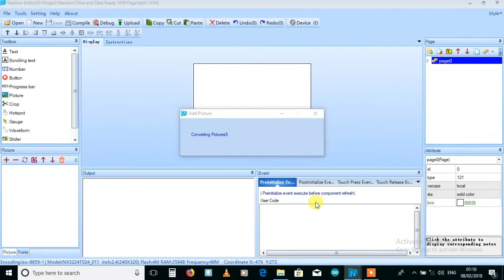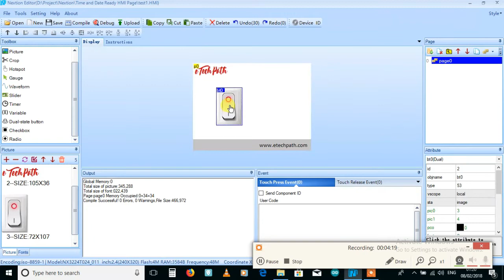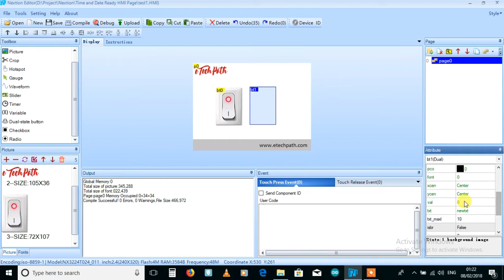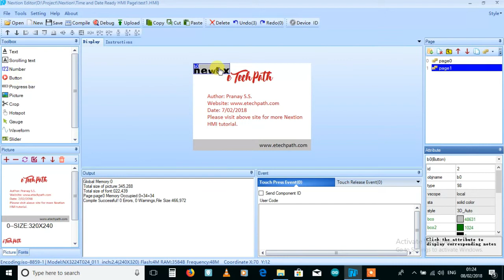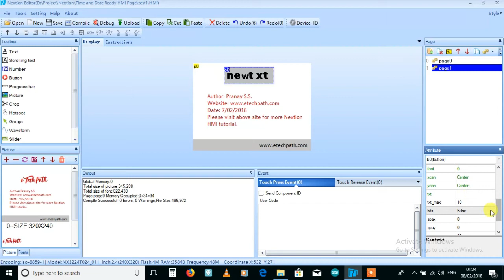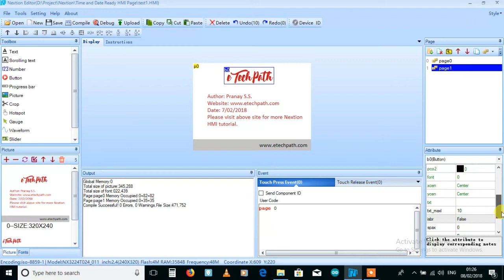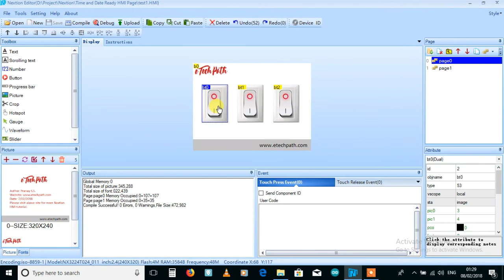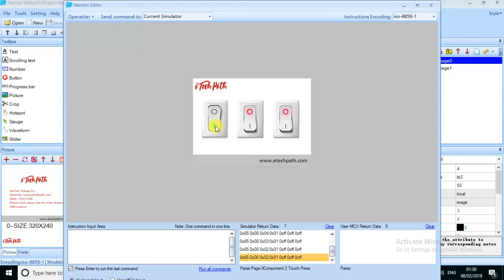Basic Nextion HMI Graphics Designing of ON OFF Switches and its Tags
This tutorial is about basic designing of screens for Nextion HMI in  Nextion Editor Software.
In part two of this video i have interface this HMI project with Arduino mega and controlled one RGB led over it as an output. Please have a look,

Music Credit,
"Guts and Bourbon"